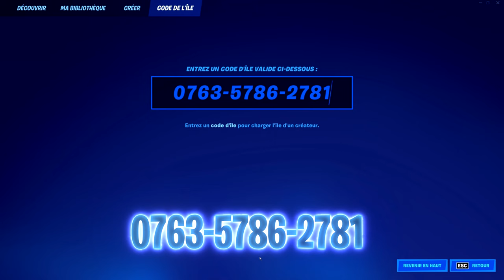Cette MAP DONNE des V-BUCKS GRATUITEMENT ! (Avoir des vbucks gratuit fortnite)